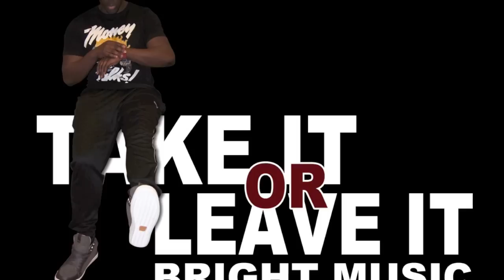Bright Music - Monster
Is a mixtape project based on remixes,
any of the instrumentals used on the mixtape.
its strictly for promotional use with no intention making money from it.

Download Link To TakeitOrLeaveIt